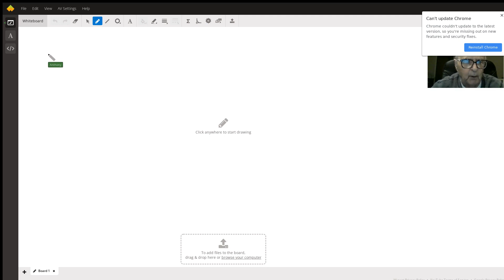One by Wacom set up for Wyzant whiteboard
Question: Use of pen tablet on the whiteboard
I recently purchased a One by Wacom tablet to use on the whiteboard; however, I can't get the pen to write.  I can write using the mouse by holding down the left button.  Does anyone know how or if this product can work?

Answered By:

Anthony T.